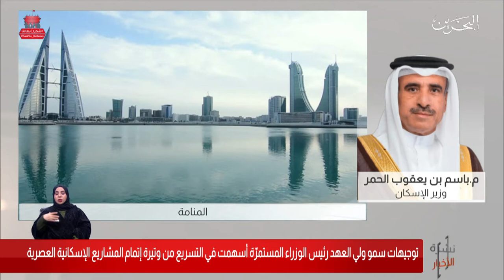البحرين مركز الأخبار : مداخلة هاتفية مع باسم بن يعقوب الحمر وزير الإسكان 24-11-2020